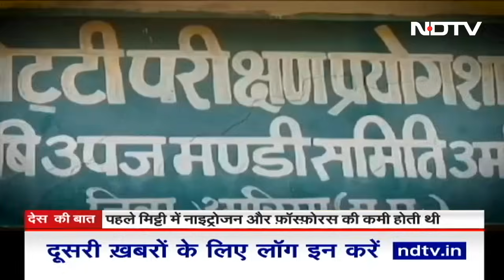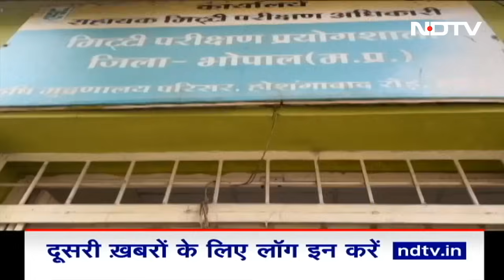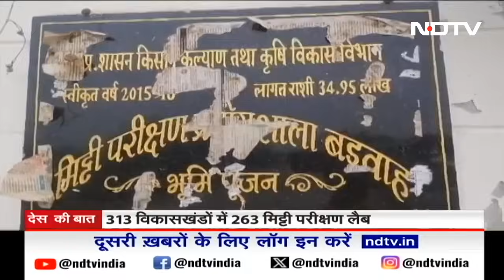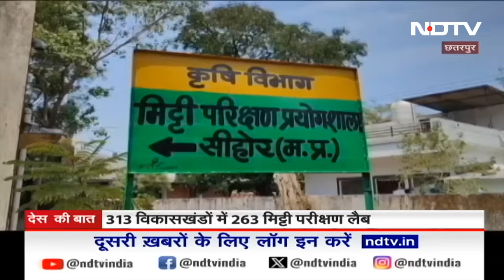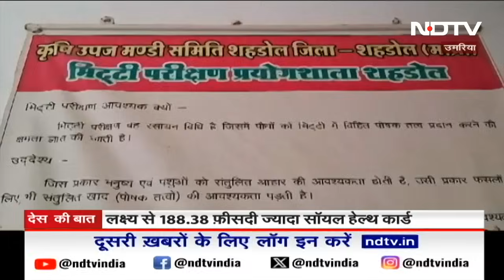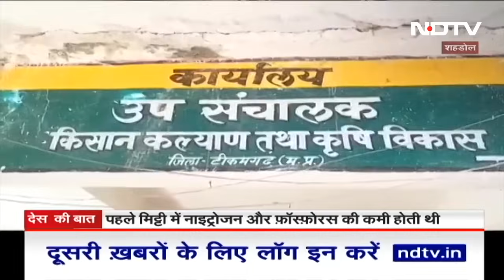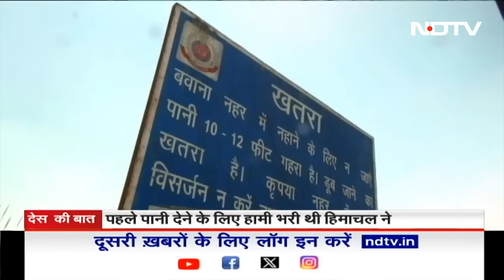Kuwait Fire News: जिनके अपने नहीं रहे कुवैत में उनके लिए भारतीय कारोबारी ने की NDTV पर मदद की पेशकश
Kuwait Fire Incident: कुवैत के मंगाफ शहर में लेबर बिल्डिंग में बुधवार को भीषण आग लग गई. ये हादसा इतना दर्दनाक था कि 40 भारतीय समेत 49 लोग जिंदा जल गए. वहीं, इस हादसे में 50 से अधिक लोग घायल हो गए. कुवैत के दक्षिणी अहमदी गवर्नरेट के मंगाफ क्षेत्र में स्थित छह मंजिला इमारत के रसोईघर में लगी. कड़ी मशक्कत के बाद आग पर काबू पाया गया.